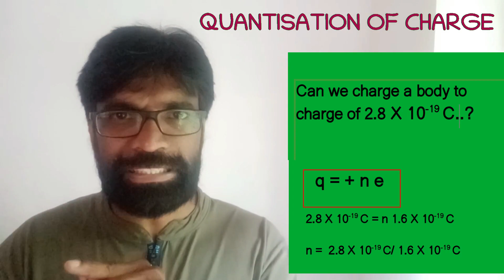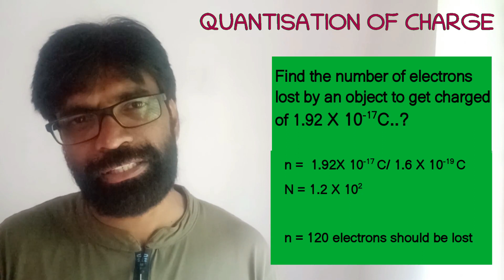PLUS TWO PHYSICS CLASS 2 QUANTISATION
MOST IMPORTANT PROPERTY OF THE ELECTRIC CHARGE QUANTISATION